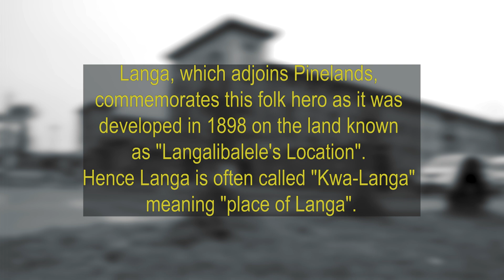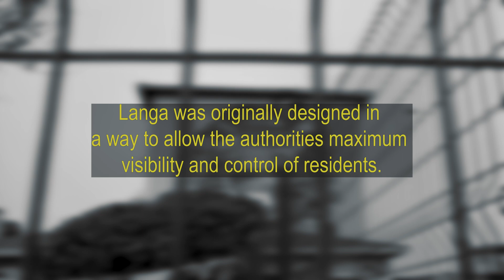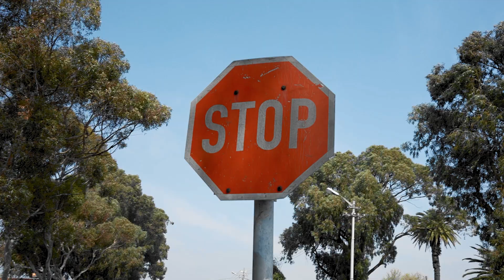Langa Township Centenary | 100 Years of Langa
In 1923 the Urban Areas Act was passed to enforce the compulsory residence of Africans in locations. Following the removal of Black people from Ndabeni location, near Maitland, in the late 1920s, the authorities established Langa location outside Cape Town.

Although the name Langa means Sun, the name is actually derived from the name of the Xhosa chief Langalibalele, who was imprisoned on Robben Island in 1873 for rebelling against the Natal government.

Steeped in history, including being a catalyst in the fight against apartheid, Langa is also home to artists and entrepreneurs.

Alfred Magwaca, a tour guide from Langa shares this unique history in the documentary.